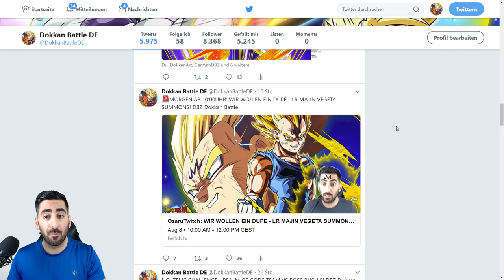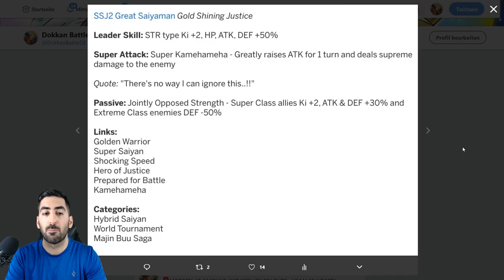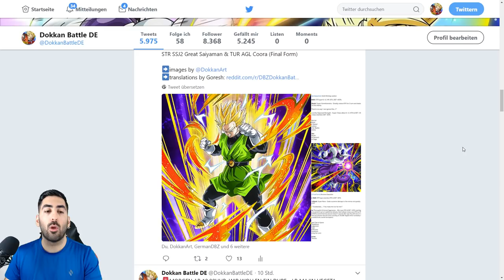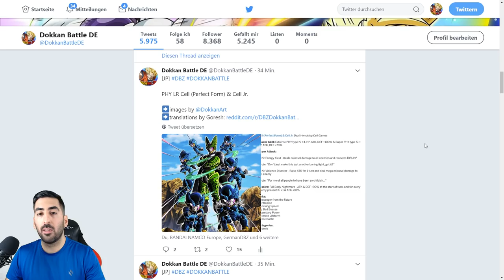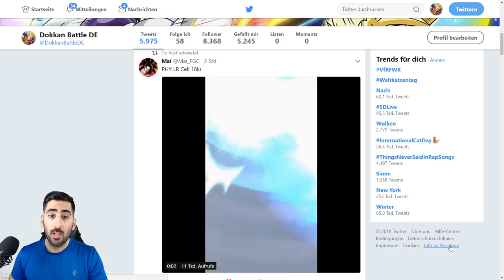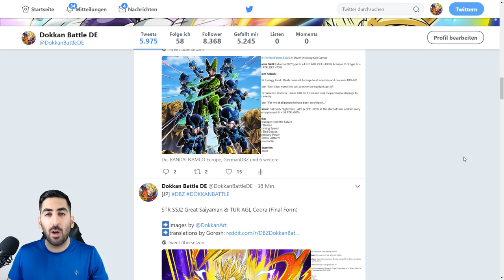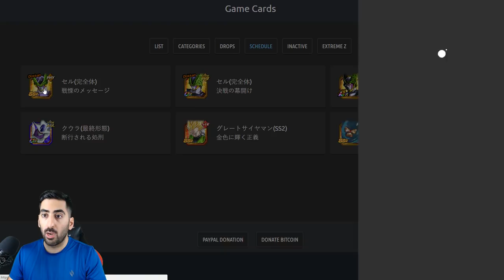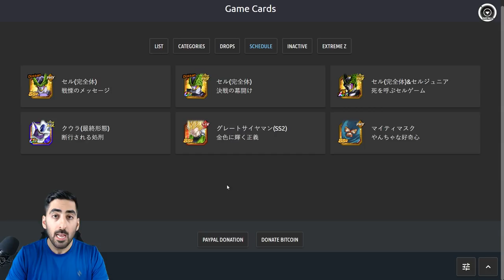LR CELL (PERFECT FORM) & CELL JR. - ALLE INFOS & DETAILS! DBZ Dokkan Battle JP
Endlich kommt LR Cell (Perfect Form) & Cell Jr. und hier gibt es alle Infos & Details!

- Mo: 22:30 - 00:00 Uhr Dokkan Battle
- Di & Do: spontan
- Mi: ab 10:00 Uhr LR Majin Vegeta Summons
- Fr: frei